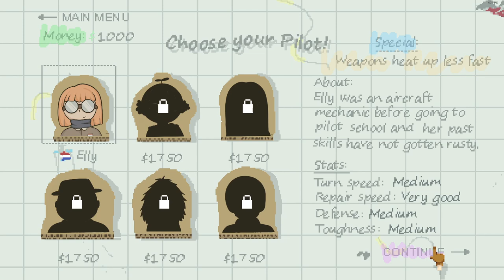A Clumsy Flight | An Early Access Action Roguelike Plan Game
One of many games I've had my eyes on. Today we bring you the rougelike plane shooter A Clumsy Flight. It ended but being more fun that I expected but needs a few small improvements. Hopefully it gets an update one day.

Shoot down swarms of planes to survive your adventure through the clouds. Make smart upgrade decisions along the way to not get submerged by the hundreds of enemies coming your way.
Check the game out on Steam!